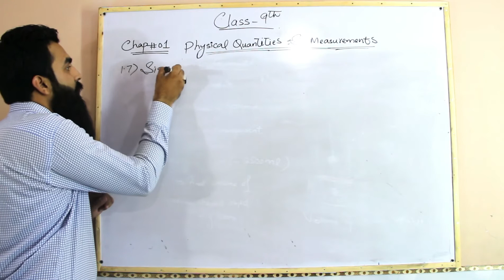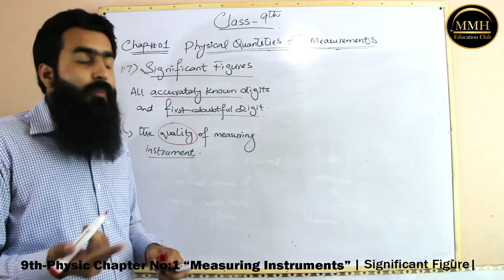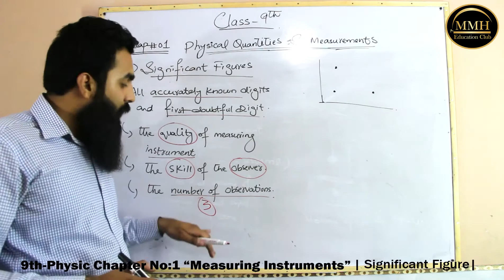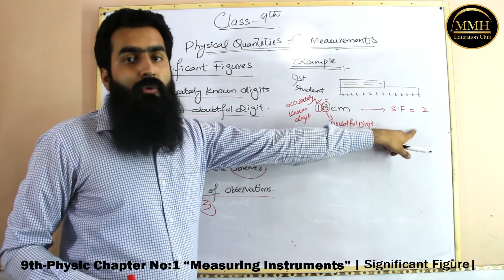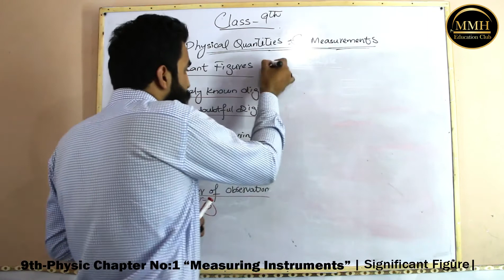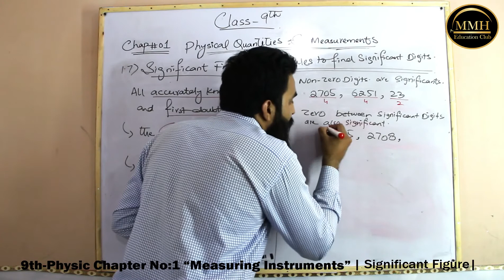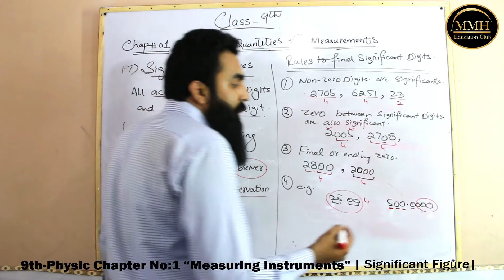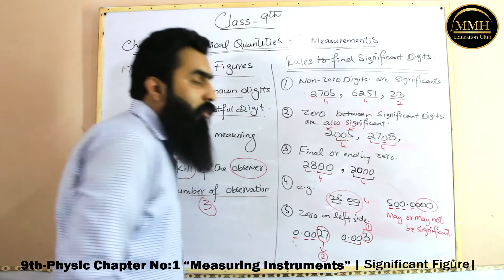9th-Physics | Chapter No:1 | Significant Figure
Lecture#10   Teacher Name: Maher Muzamal Hussain

Al Umer High School has brought to you lecture of class 10 of all subjects.

Chapter#1 Physical Quantities & Measurements".

This lecture is specially recorded for the student of 10th class, from all Punjab boards and is based on the current curriculum of study for all subjects books

To Visit our YouTube Channel Follow link;